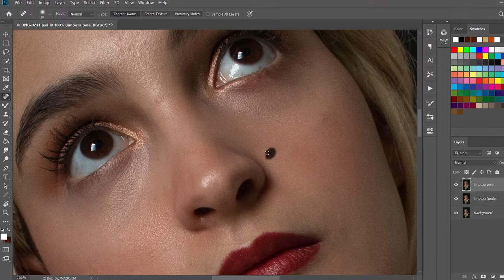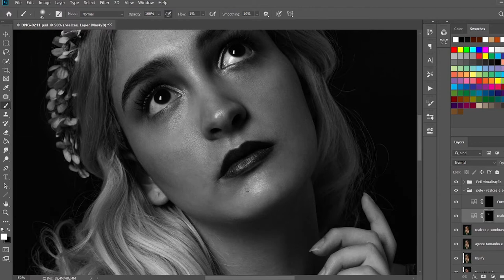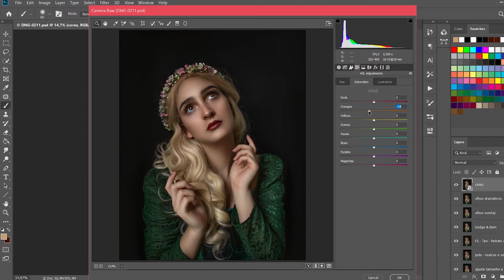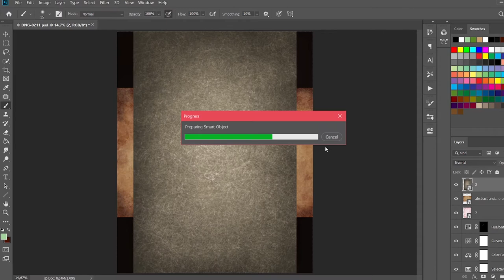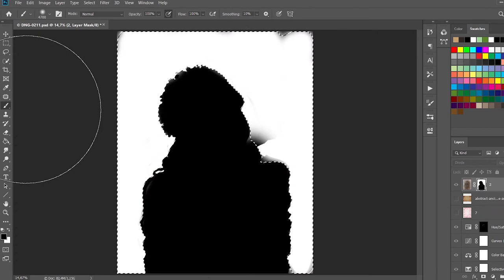SPEED EDIT - Autorretrato Fine Art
Primeiro de muitos vídeos de edição que estão por vir!
Olá! Meu nome é Thaís Petersen e sou fotografa de ensaio artísticos em São José dos Campos. Aqui no canal vou mostrar meu processo de edição, confecção de figurinos e ensaios fotograficos.